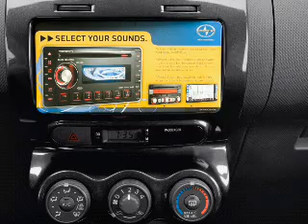2008 Scion xD - Little Rock AR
Year: 2008
Make: Scion
Model: xD
Trim: Base
Engine: 1.8 liter inline 4 cylinder 16 valve
Transmission:
Color: Gray
Mileage: 52257
Address:
10825 Colonial Glenn Road